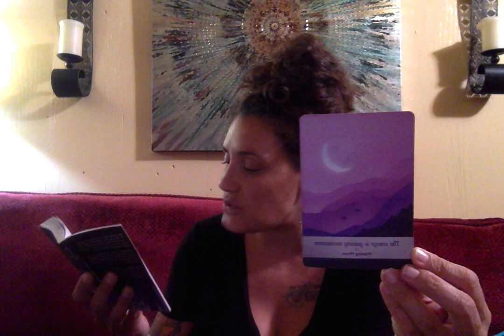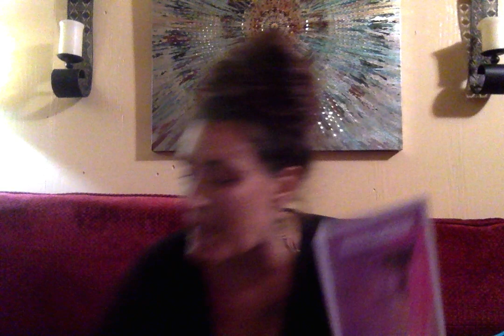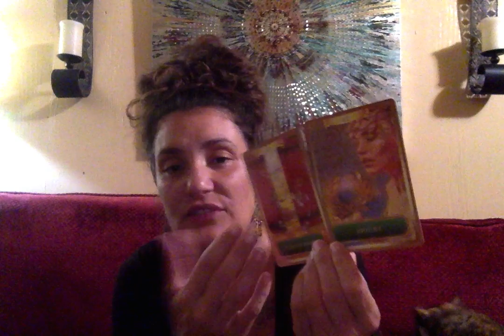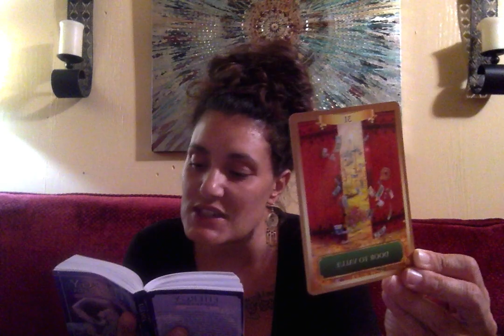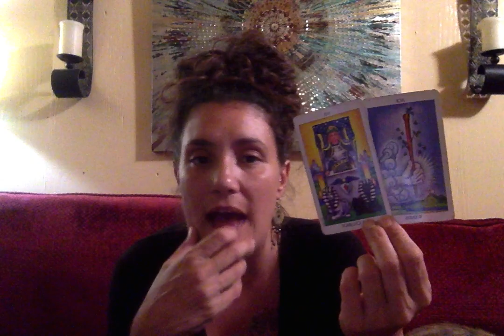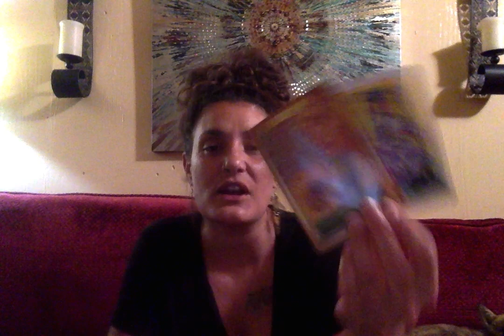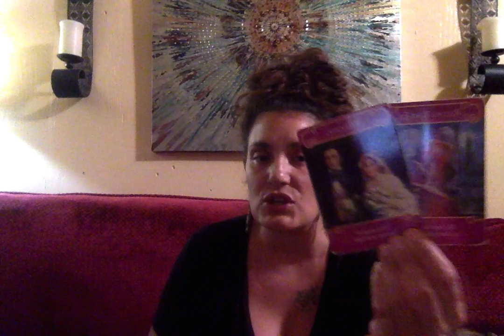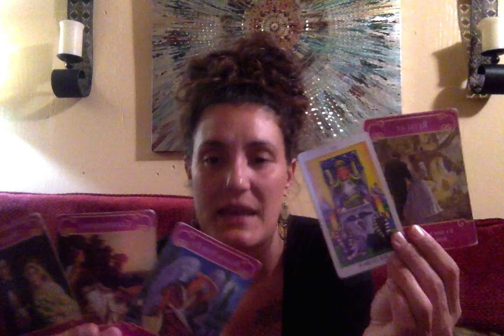MUST WATCH!! IT'S TIME TO TAKE ACTION! FINANCES ARE ON THE UPRISE! DEFINITE SUCCESS IS GUARANTEED!!!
Personal Natal Information:
Rising: Aries
Sun: Virgo
Moon: Cancer